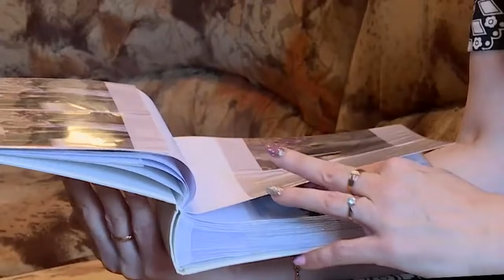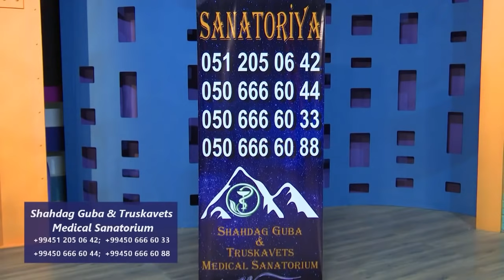İllər sonra Telman anası ilə görüşdü! Həmin görüşdə nələr baş verdi? Atalığı... / Seni axtariram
Səni axtarıram sentyabr 2021

Aparıcı: Xoşqədəm Hidayətqızı
Redaktor: Şahin Əhədov
Prodüser: Fərhad Hacıyev